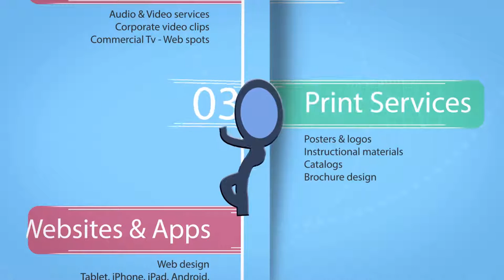Explainer video 180sec in HD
Inkman